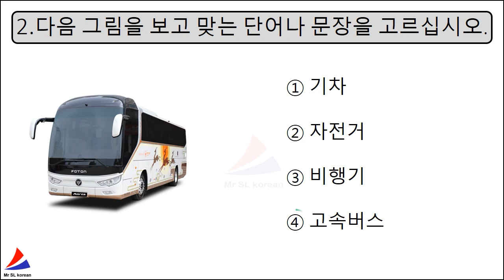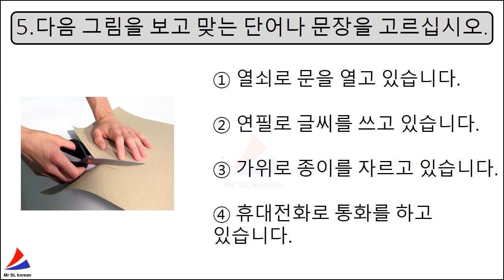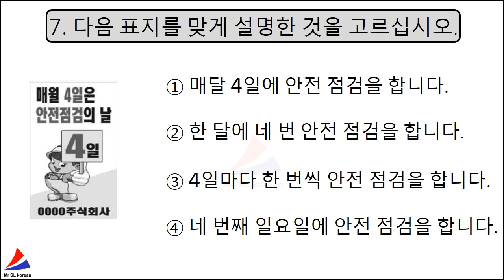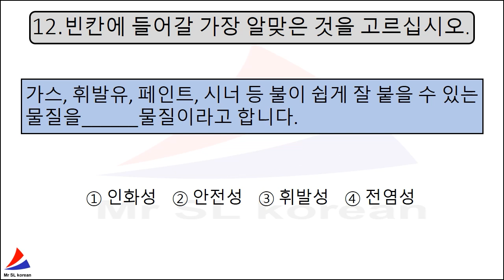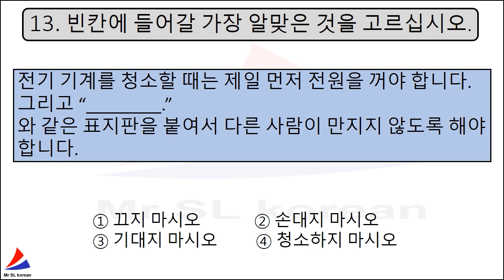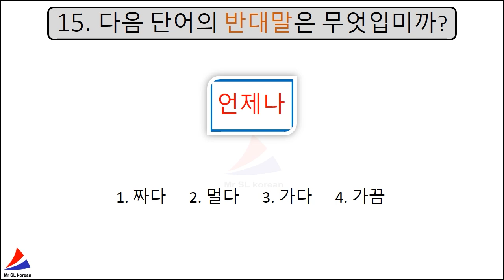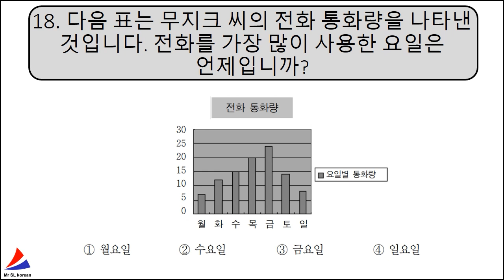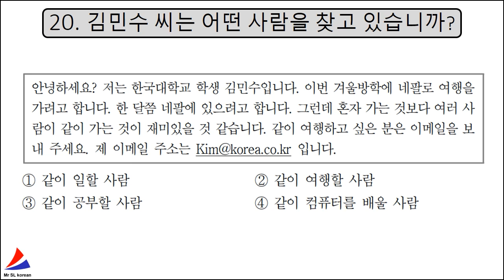EPS TOPIK KOREAN New Model 읽기 Reading Test (20 Questions) With Auto Fill Answers Exam Paper Part 36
In This Video You Will Learn About EPS TOPIK TEST KOREA Exam Related Reading Question